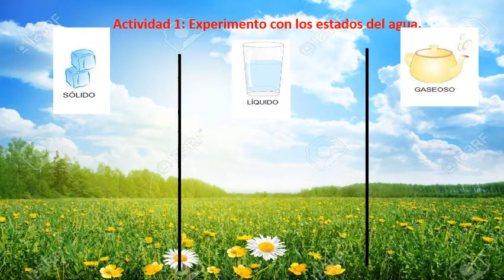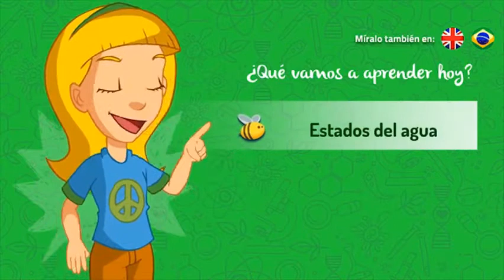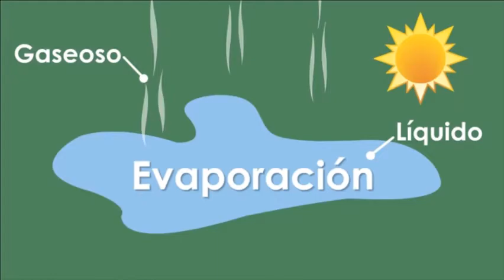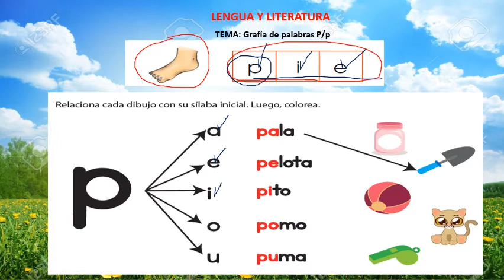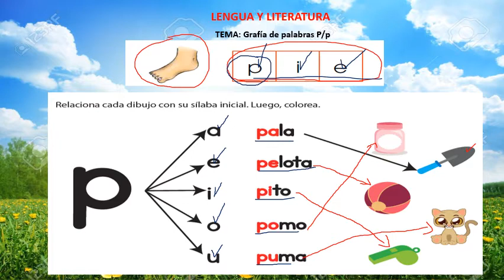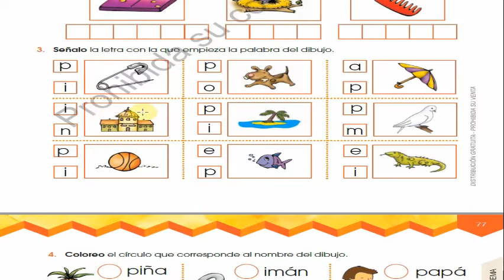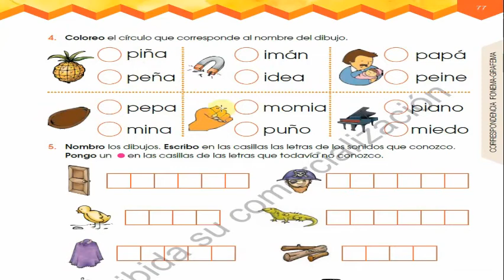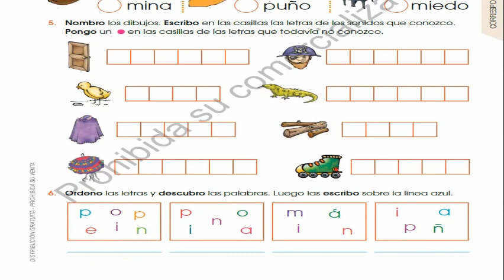Actividad 26 de Octubre del 2020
Actividad 1: Experimento con los estados del agua.

Grafia palabra pie.
Estados del agua.